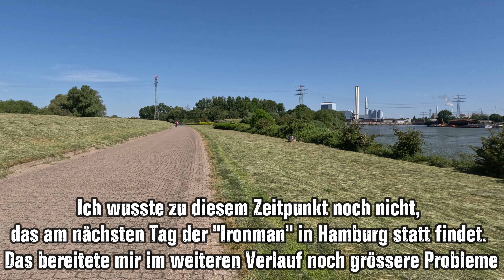Elberadweg Artlenburg nach Drochtersen - Radreise Tag 7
Im Mai 2023, befuhr ich den Elbebradweg von Decin in der Tschechei, bis zur Elbe-Mündung in Cuxhaven.

Am siebten Tag meiner Radreise, führte mich mein Weg nach Drochtersen, wo ich auf dem Campingplatz "Campingplatz-Krautsand am Elbstrand GmbH" übernachtete. Insgesamt fuhr ich an dem Tag ca. 141 Kilometer. Der Tag war geprägt von Umleitungen und Absperrungen, die mich bald zur Weißglut getrieben hätten. Grund war der Ironman in Hamburg.

Musik Copyright by:
YouTube Mediathek /
und Filmora